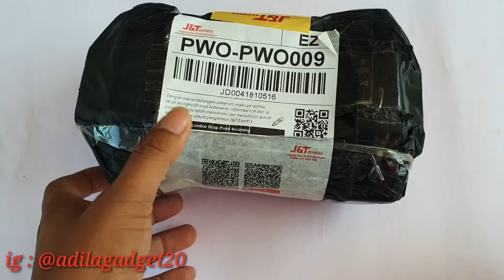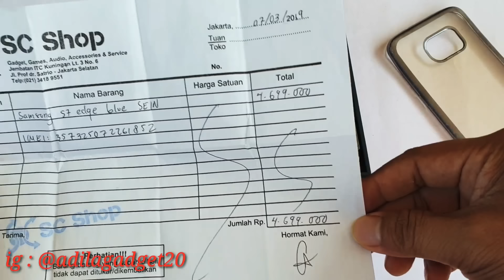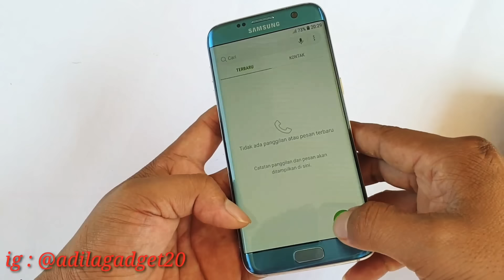2019 S7 Edge Masih Ada Yg Mulus || Unboxing S7edge Second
Berikut ini video unboxing s7edge second yang masih garansi
ya guys.

unit ini hasil tuker tambah antara note 8 sama s7 edge.
dan Allhamdulillah semua proses lancar dan cocok.

buat yg mau pesen smarphone nya DM ato chat via wa saja.

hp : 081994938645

trimakasih.